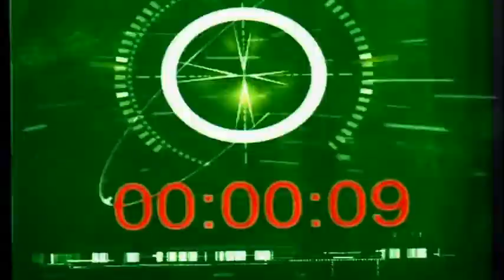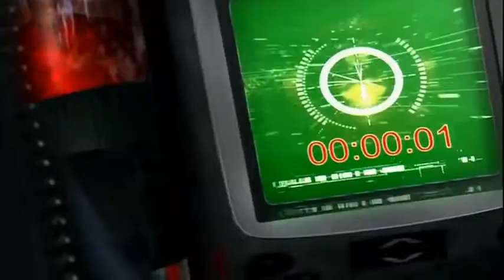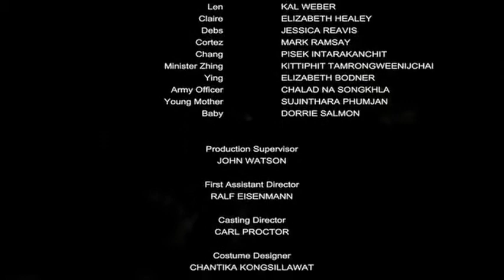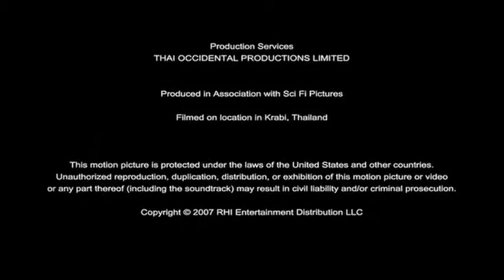The Hive தமிழ் dubed movi P(7)